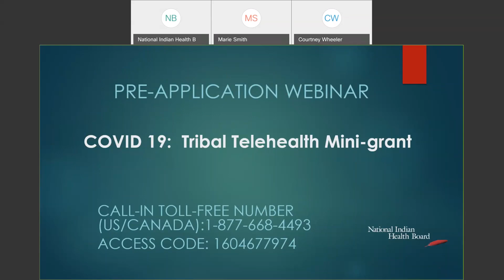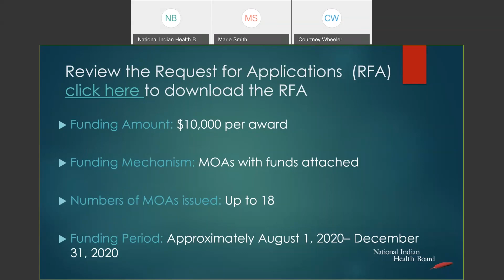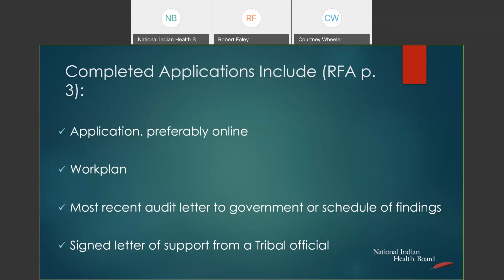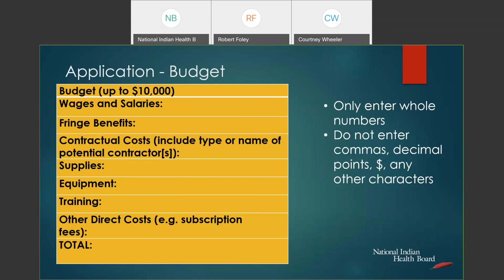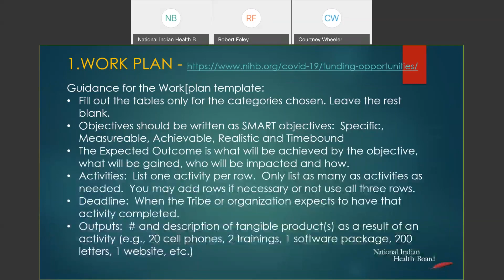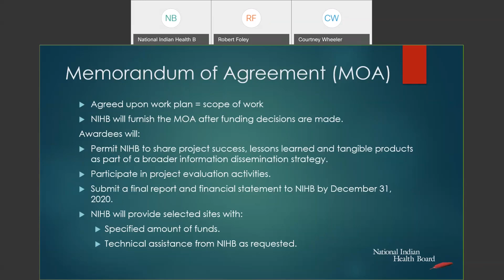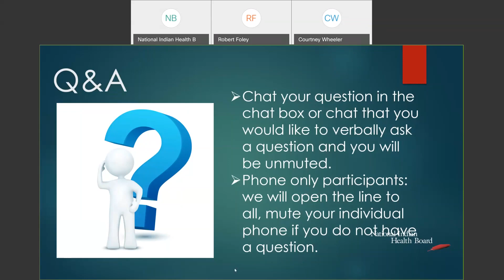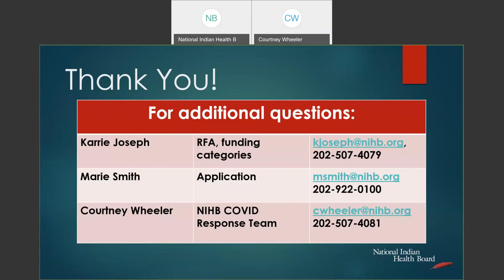COVID-19 Tribal Telehealth Mini-grant Pre-Application Webinar 07/13/2020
As the COVID-19 pandemic was sweeping across the country, New York Times columnist and two-time Pulitzer Prize winner, Nicholas Kristof, launched the C-19 Impact Initiative that highlights five organizations fighting on the frontlines and encourages people to support their important work through donations. The Johns Hopkins University Center for American Indian Health is one of those organizations, that, in an effort to multiply the impact of the initiative, pledged to dedicate portions of the monies raised from Nicholas Kristof’s efforts to three additional organizations: the National Indian Health Board (NIHB), the National Congress of American Indians (NCAI), and the National Council of Urban Indian Health (NCUIH). Each organization is using the funding to provide direct support to Tribes and Urban Indian communities in their efforts to combat the spread and impact of COVID-19.

The partners are proud to work together to honor Mr. Kristof’s vision, and to support Tribes, Urban Indian Centers, and Tribal health systems as they construct and implement their own locally specific efforts. NIHB is using its portion of the funds raised to support Tribes to enhance, alter or develop their telehealth capacities. As there are many aspects to telehealth readiness and capacity, NIHB is allowing many different potential activities, and will be flexible as it reviews applications. This is a key opportunity to use a little amount of funding to make a huge difference. NIHB thanks Mr. Kristof, The Center for American Indian Health, NCAI, NCUIH, and all the applicants. NIHB supports Tribal leadership efforts.